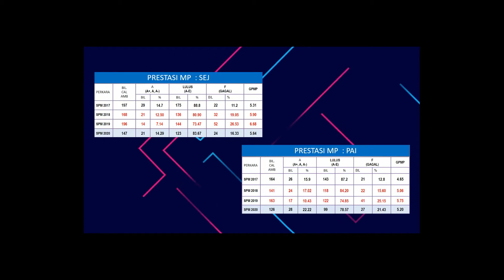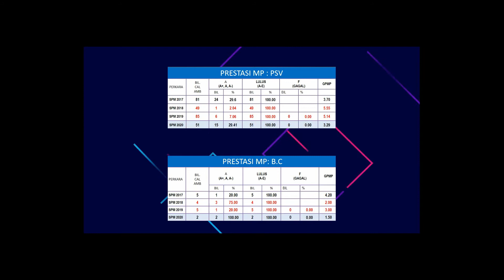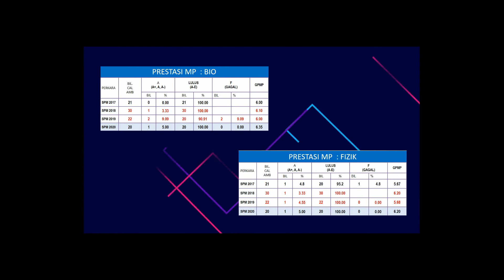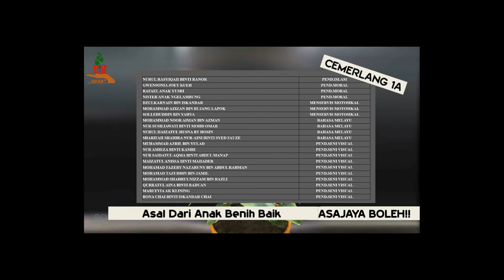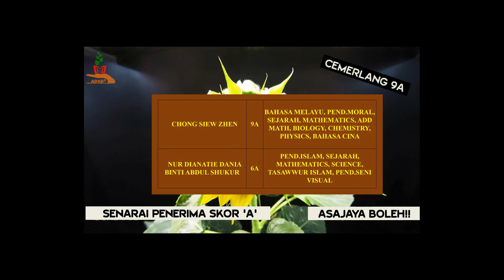PERUTUSAN BERSEMPENA PEMBERIAN SIJIL SPM 2020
Pemberian sijil SPM 2020 secara pandu lalu dan serahan tangan di SMK Asajaya pada 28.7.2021